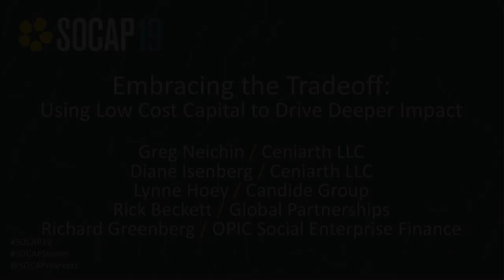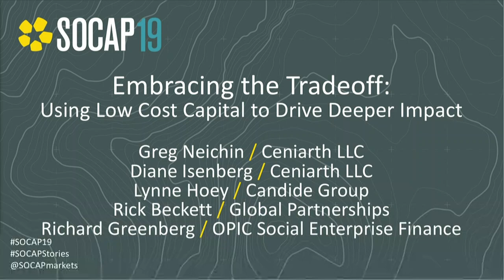SOCAP19 - Embracing the Tradeoff, Using Low Cost Capital to Drive Deeper Impact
While most of the impact investing sector seeks to embrace the idea of double-bottom line investments that demand limited financial sacrifice, significant market gaps persist in sectors and geographies that require lower costs of capital to succeed. This panel will highlight impact-first investors that have relaxed their own constraints to achieve market-rate returns that are filling these global gaps, and how funds and enterprises in these markets are delivering impact in regions where commercial investors cannot venture.

Speakers:
Greg Neichin -- Ceniarth LLC
Diane Isenberg -- Ceniarth LLC
Lynne Hoey -- Candide Group
Rick Beckett -- Global Partnerships
Richard Greenberg -- OPIC Social Enterprise Finance